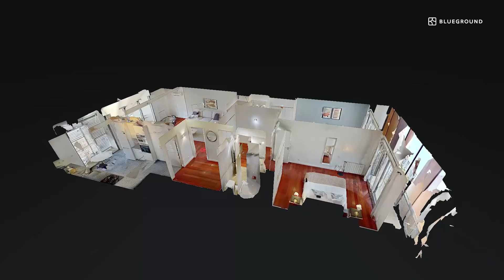Virtual Tour For Our Apartment In Lisbon | Furnished Apartment with 2 Bedrooms in Santo Antonio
This charming 2-bedroom rental is one you can't miss when looking to rent a furnished apartment in Lisbon. Our detailed 3D tour will show you all the interior space complete with hardwood floors, an adorable kitchen and a courtyard for residents. Blueground has the keys to your next home!